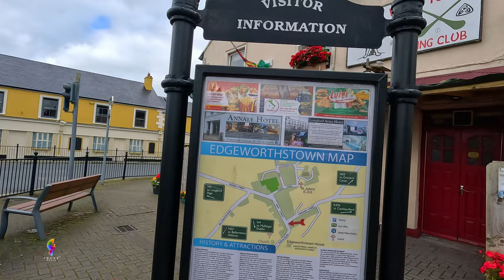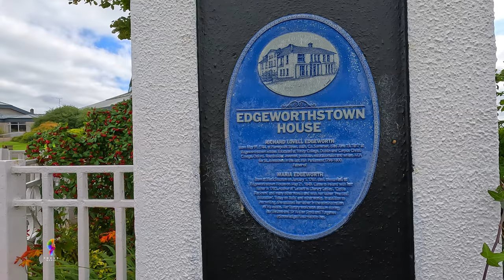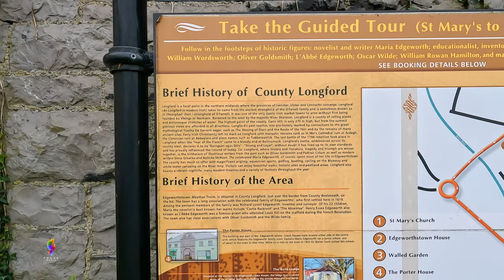Edgeworthstown, County Longford, Ireland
Edgeworthstown is situated in eastern Longford just over the border from County Westmeath along the N4 national Dublin-Sligo route. The town is named for the Edgeworth family who first settled there in 1583. The most prominent members of this family were father and daughter Richard Lovell Edgeworth and Maria. Richard was a famous inventor and surveyor while Maria stands as one of the most influential novelists of the English language. Her work stands unmarred by the passage of time and she is best known for her novel Castle Rackrent.

The town has a railway station on the Dublin–Sligo railway line. Edgeworthstown railway station opened on 8 November 1855. Industries include animal feed processing and pet food manufacturing. The family estate of Henry Essex Edgeworth de Firmont was nearby. Edgeworthstown has expanded significantly in recent years with new housing estates and updated transport infrastructure